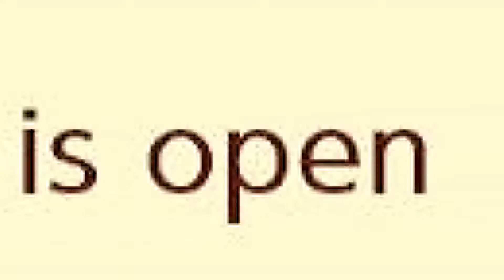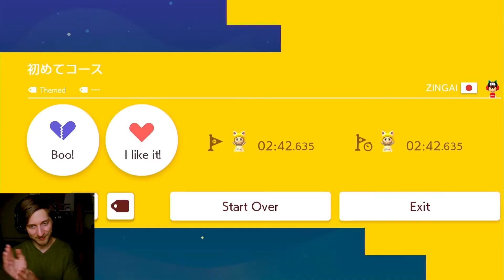Hot Garbage Incoming! | 0% Mario Maker 2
for live content!